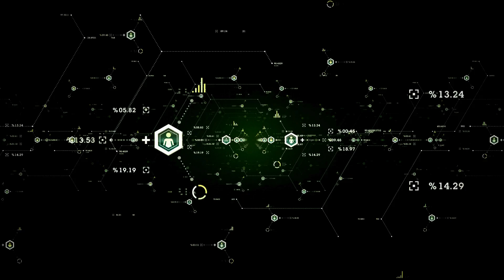Newsboard Network Advertising